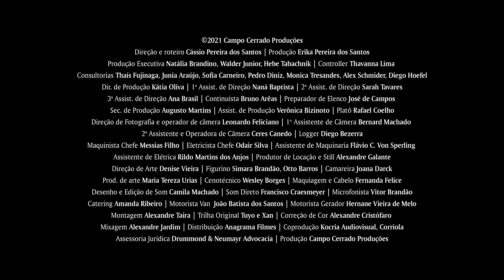NOVO TRAILER DE "VALENTINA" E DATA DE ESTREIA NOS CINEMAS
Trailer do Longa Metragem com Thiessa Woinbackk, Guta Stresser, Rômulo Braga, Ronaldo Bonafro, Letícia Franco, Pedro Diniz, João Gott e um super elenco.

Sinopse:
Valentina, uma menina trans de 17 anos, muda-se para uma pequena cidade mineira com sua mãe Márcia. Com receio de ser intimidada na nova escola, a garota busca mais privacidade e tenta se matricular com seu nome social. No entanto, a família começa a enfrentar problemas quando a diretoria da escola, despreparada, começa a exigir a assinatura do pai ausente para realizar a matrícula. Com o apoio de sua mãe e a ajuda de dois amigos inseparáveis, Valentina precisa enfrentar os "haters" de plantão e superar o maior desafio de sua vida.